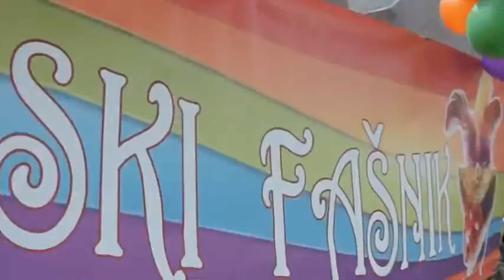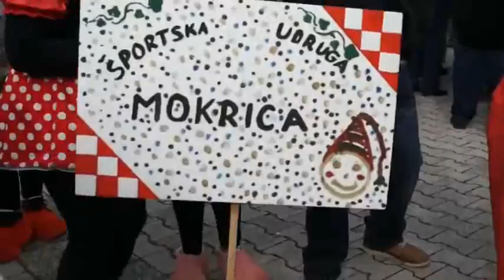Petrinjski fašnik 2014.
Petrinjski fašnik predstavlja tradicionalnu manifestaciju koja svake godine privlači veliki broj posjetitelja u grad Petrinju. Ova vesela i šarenila manifestacija obiluje bogatim programom koji uključuje raznovrsne događaje, kostimirane povorke, glazbene izvedbe te mnoge druge aktivnosti. Fašnički događaji u Petrinji tradicionalno se održavaju tijekom razdoblja fašničkih svečanosti, obično uoči početka korizme. Grad postaje domaćin raznim karnevalskim grupama i pojedincima koji se maskiraju u različite likove, stvarajući šarenu i veselu atmosferu. Petrinjski fašnik nije samo prilika za zabavu, već i platforma za kreativnost i izražavanje. Sudionici često ulože puno truda u izradu svojih kostima, čime pridonose raznolikosti i originalnosti cijelog događaja. Lokalna zajednica aktivno sudjeluje u organizaciji, pružajući podršku i doprinoseći zajedničkom duhu ovog veselog događaja. Petrinjski fašnik tako postaje nezaobilazna točka na kulturnoj i zabavnoj karti grada, privlačeći ljude svih dobnih skupina i pridonoseći pozitivnom duhu zajednice.

[Petrinjski fašnik is a traditional event that attracts a large number of visitors to the town of Petrinja every year. This cheerful and colorful event has a rich program that includes various events, costume parades, musical performances and many other activities. Carnival events in Petrinja are traditionally held during the period of carnival festivities, usually on the eve of the beginning of Lent. The city becomes host to various carnival groups and individuals who masquerade as different characters, creating a colorful and cheerful atmosphere. Petrinjski fašnik is not only an opportunity for fun, but also a platform for creativity and expression. Participants often put a lot of effort into making their costumes, thus contributing to the variety and originality of the entire event. The local community actively participates in the organization, providing support and contributing to the common spirit of this joyful event. Petrinjski fašnik thus becomes an unavoidable point on the city's cultural and entertainment map, attracting people of all age groups and contributing to the positive spirit of the community]